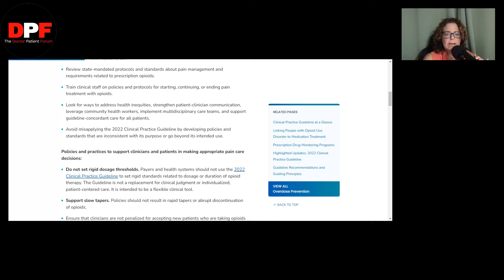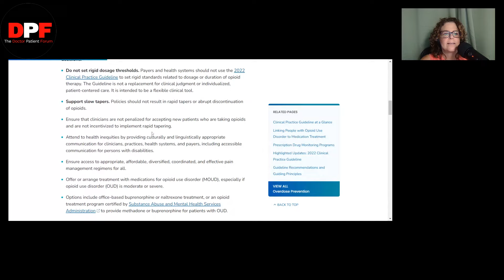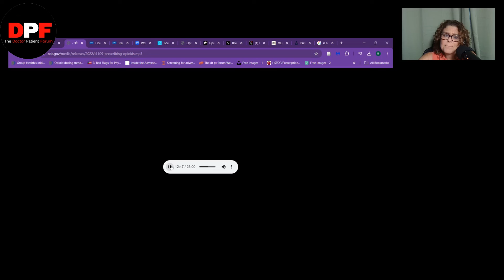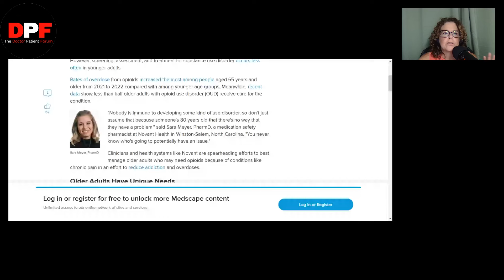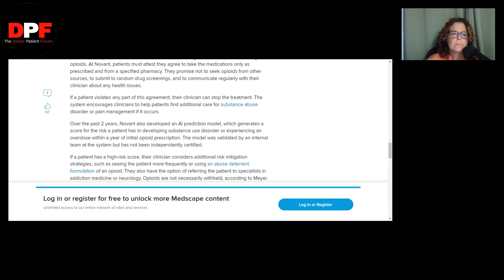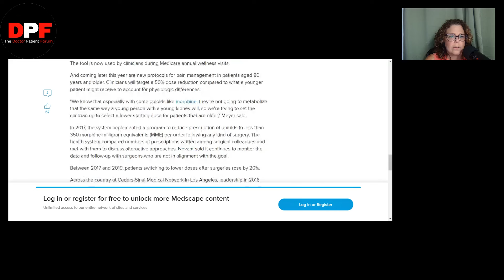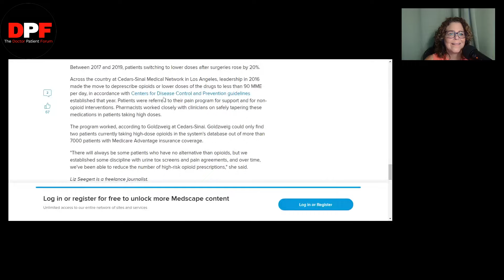Pain Patients are Dying Yet CDC Says It's "An Educational Moment"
In 2016 CDC implemented opioid guidelines. They had a vast plan to make sure they were widely implemented. They updated the guidelines in 2022 correcting errors yet no plan to implement them.

The Doctor Patient Forum is a national nonprofit organization fighting for the rights of pain patients and their providers. We bring awareness to the untreated pain and patient abandonment crisis. We are also knows as Don’t Punish Pain Rally.